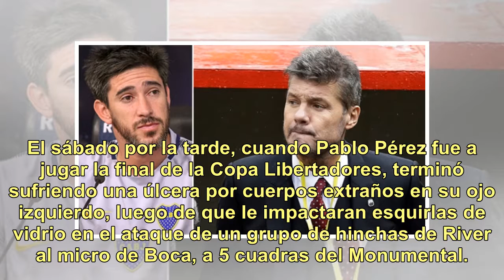Tinelli, preocupado tras la escandalosa Superfinal: "Que alguno piense en los jugadores, por Dios"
El sábado por la tarde, cuando Pablo Pérez fue a jugar la final de la Copa Libertadores, terminó sufriendo una úlcera por cuerpos extraños en su ojo izquierdo, luego de que le impactaran esquirlas de vidrio en el ataque de un grupo de hinchas de River al micro de Boca, a 5 cuadras del Monumental. Su...